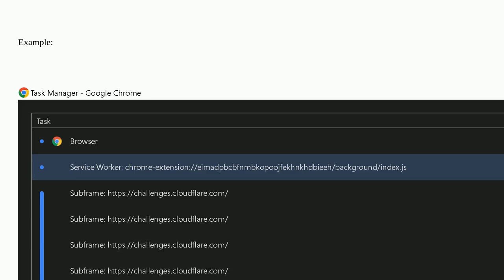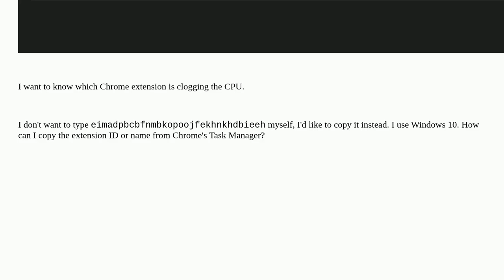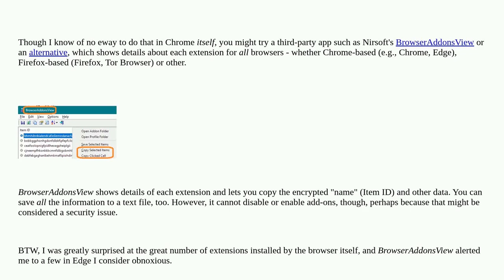How can I copy Chrome extension IDs or names from Chrome's Task Manager?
A special thanks goes out to the community

  windows google-chrome-extensions google-chrome